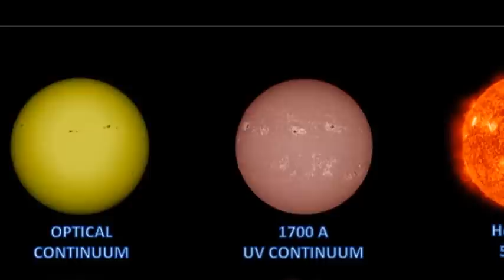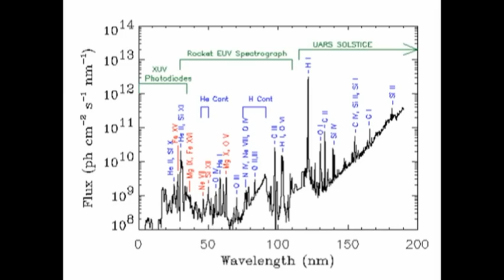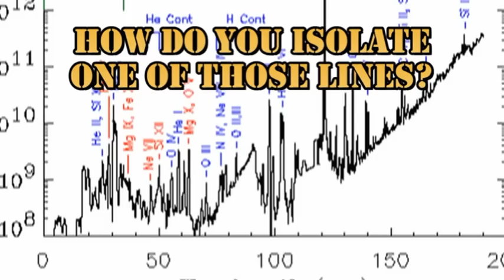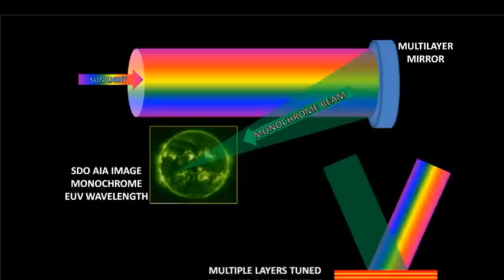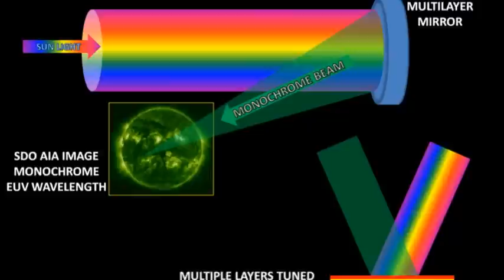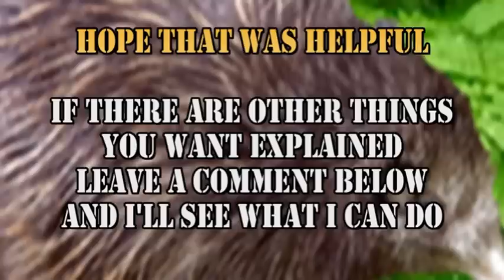THE SUN EXPLAINED: 19 May 2012 -- AIA TEMPERATURES